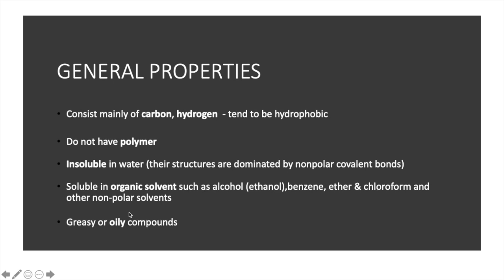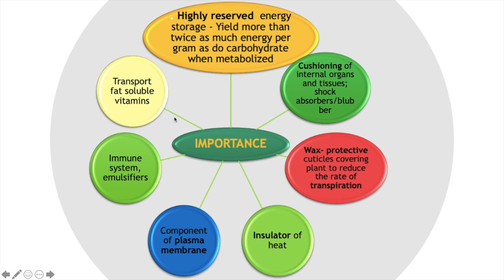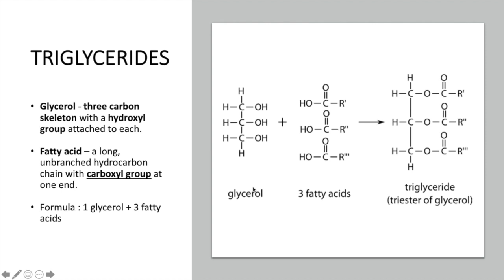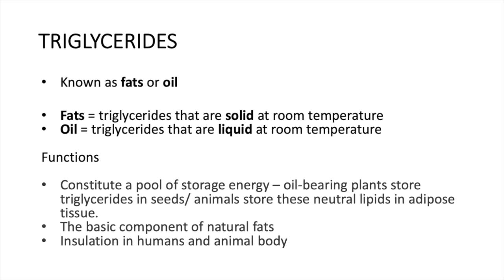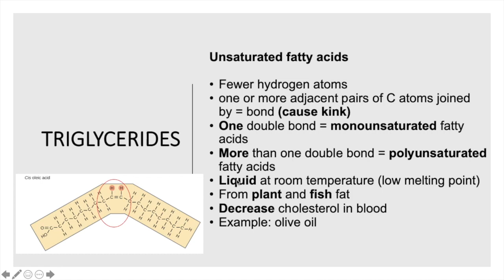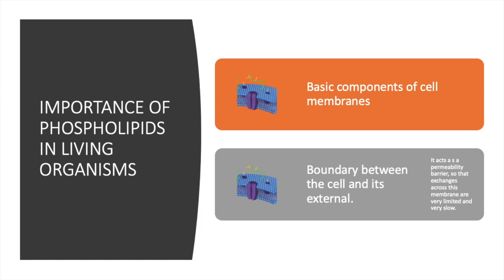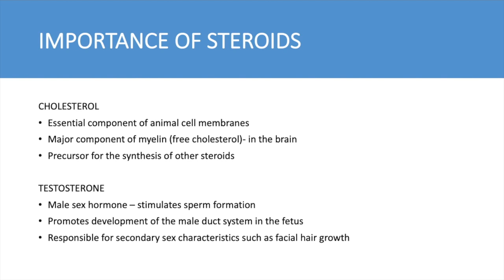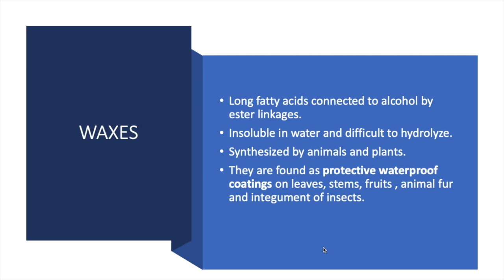Lipids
CHAPTER 4: BIOLOGICAL MOLECULE (PART 4)
4.4 Lipids
4.4.1 Fatty acids and glycerol,
4.4.2 Simple lipids (steroids, prostaglandins),
4.4.3 Complex lipids (triacylglycerol, phospholipids, sphingolipids, waxes)

SPECIAL THANKS TO:
Madam Husna Zulkipli